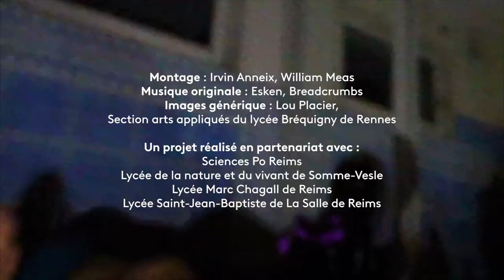Cher Futur Moi - Alice